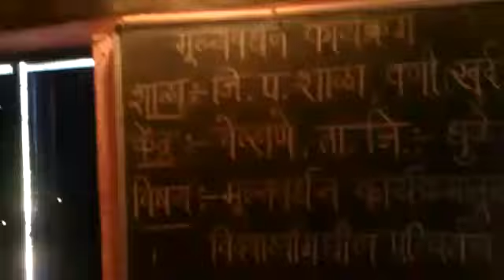मुलांना चांगल्या आरोग्य सवयी लागल्या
मुलांमध्ये जागरूकता झाली. त्यांना समजून संगितले की मुलांच्या वर्तनात बदल होतो. मूल्यवर्धनमुळे मुलांना आरोग्याच्या चांगल्या सवयी लागल्या आहेत. - श्रीमती ज्योती वराडे, शिक्षिका- जि.प.प्रा.शाळा वनी खुर्द, जि. धुळे